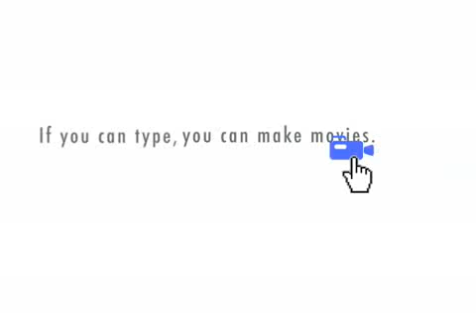Future Technology with Austin Powers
Dr. Evil explains the future